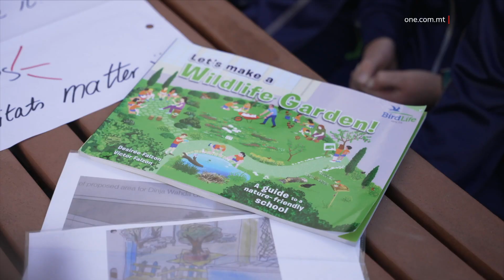INIZJATTIVA LI TĦEĠĠEĠ PROĠETTI INNOVATTIVI TA’ TAGĦLIM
ONE.COM.MT • Inizjattiva ġdida li permezz tagħha l-iskejjel qed jiġu mħeġġa biex joħolqu proġetti innovattivi ta' tagħlim ġewwa jew barra l-klassi, li jsaħħu l-involviment tal-istudenti fis-suġġetti STEM, il-litteriżmu, u n-numeriżmu.